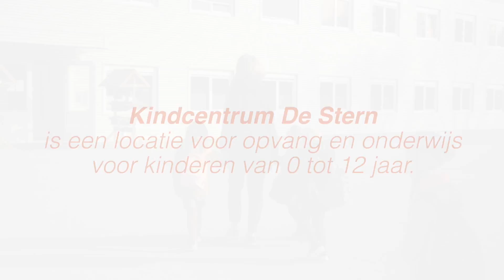Kindcentrum de Stern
Kindcentrum De Stern is een locatie kinderopvang en onderwijs voor kinderen van 0 t/m 12 jaar in Rotterdam Park16hoven.